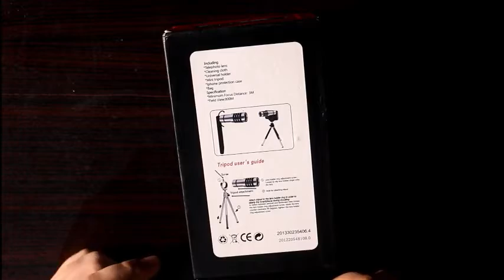Mobile Phone Telephoto 18x Optical Zoom Lens Unboxing & Review | Urdu | Tanveer Askari